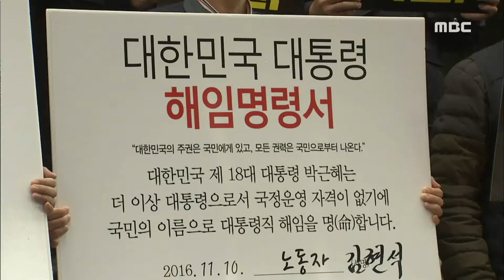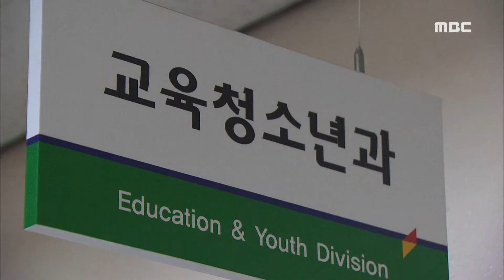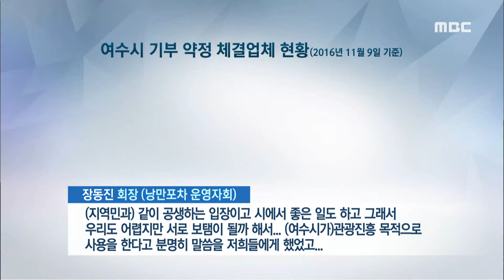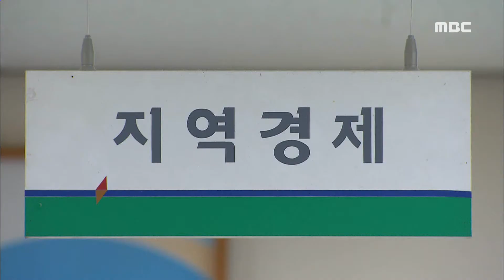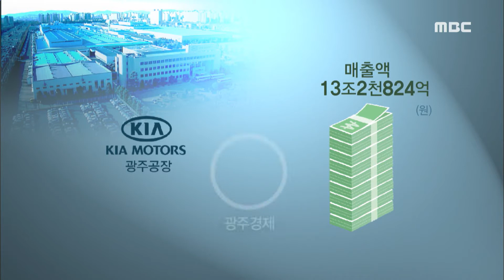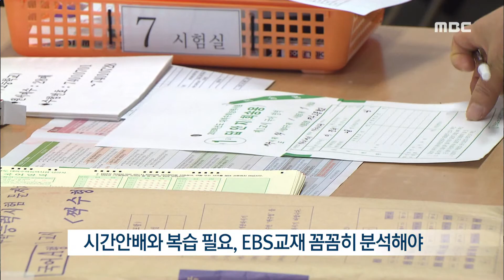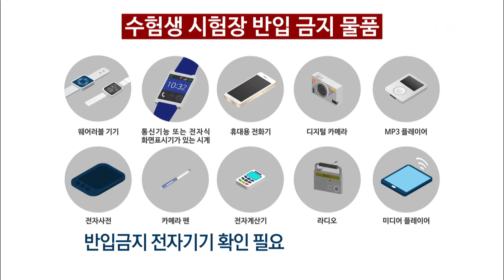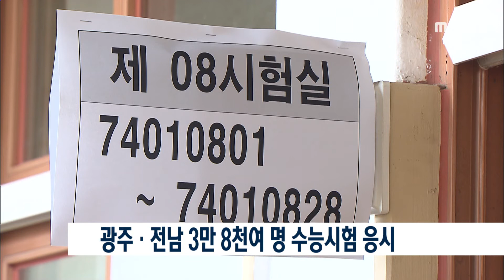[뉴스데스크] 다시보기 (16/11/10/목)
"박근혜 퇴진" 비가 와도 거리로-R
대통령 퇴진 2차 비상시국대회 개최
"이정현 대표 견제로 잡월드 예산 삭감?"
도립예술고 다시'스톱'..."자가당착"-R
기부약정..지역민과 맺은 약속!-R
포스코, 광양에 22번째 스틸하우스 선사
LF스퀘어 290개 점포등록 신청
트럼프 당성) 보호무역..광주전남 빨간-R
데스크인터뷰)막바지 수능준비는?-R
올해 수능시험,아날로그 시계만 반입돼
광주 전남 3만8천여 명 수능시험 응시
지역 청년 실업 해결 '청년정책위원회' 발족
2016 전남여성 일자리 박람회 개최
여수 관광경쟁력 제고 심포지엄 열려